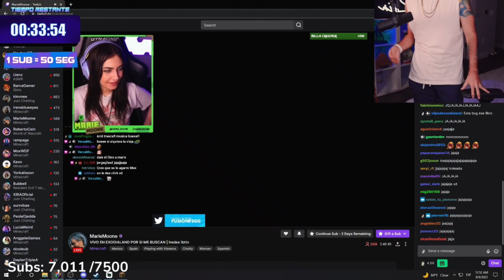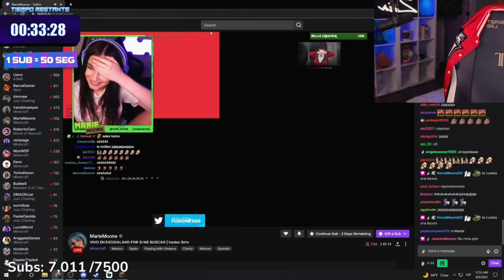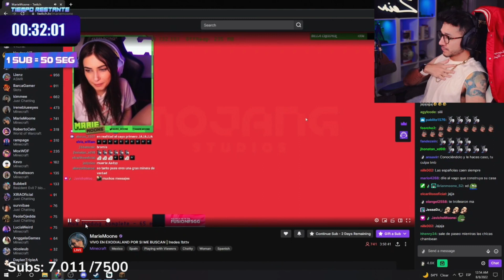ZEIN TROLEA A MARIE Y ELLA SE RESIENTE .... NICOLE Y MARIE HECHAN A ZEIN DE SU CASA LO MANDAN ALV XD